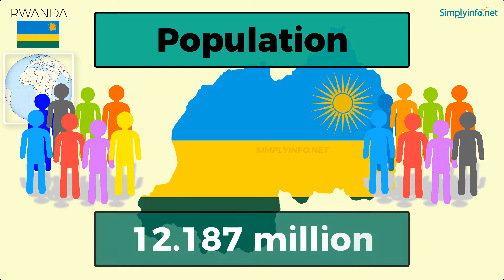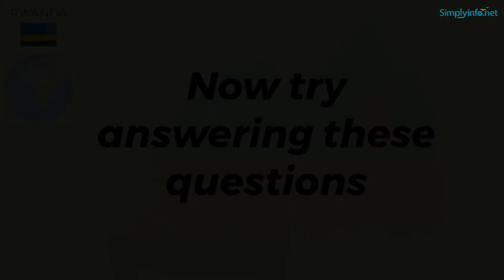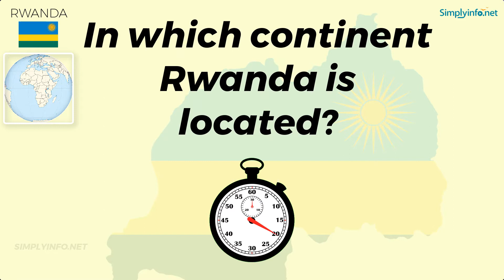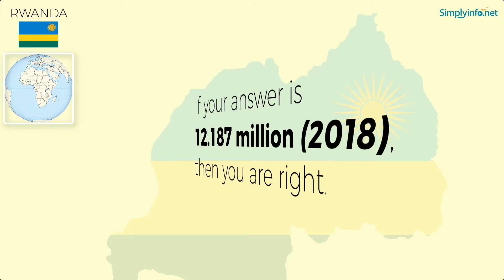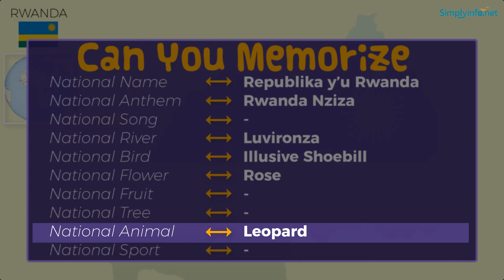Do You Know Rwanda Basic Information World Countries Information #146 - General Knowledge & Quizzes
Do You Know Rwanda Basic Information useful for General Knowledge (GK) Quiz and competitive exams. Basic World Countries information for all - Best General Knowledge Video Series on YouTube #01. Suitable to learn all basic details about World country Rwanda to learn GK (General Knowledge) for Indian Competitive Exams like UPSC, Groups, Banking Exams, Navy Exams etc.
From this video you will learn Rwanda basic information like:

Name   - RWANDA
Official Name  - Republic of Rwanda
Capital   - Kigali
Language  - Kinyarwanda
National Currency - Rwanda Franc
Largest City  - Kigali
Continent  - Africa
National Name  - Republika y’u Rwanda
National Anthem  - Rwanda Nziza
Principal River  - Luvironza
National Bird  - Illusive Shoebill
National Flower  - Rose
National Animal  - Leopard

Team SimplyInfo.net